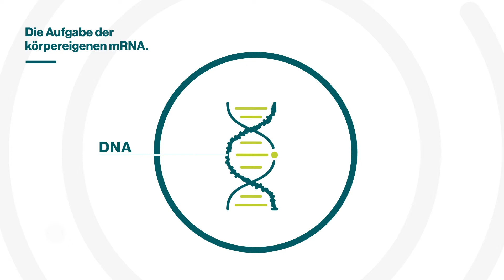Die Aufgabe der körpereigenen mRNA - Covid-19 - Erklärfilm - Impfstoff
54 Sekunden Wissenschaft: Die Aufgabe der körpereigenen mRNA.
mRNA ist keine neue Erfindung aus dem Labor. Sie übernimmt eine zentrale Funktion bei der Proteinbiosynthese im menschlichen Körper. Sozusagen als mobile Bauplankopie baut der Körper mit ihrer Information neue Proteine. Das animierte Video veranschaulicht diesen spannenden Prozess rund um die körpereigene mRNA auf leicht verständliche Art.

Quelle: BioNTech